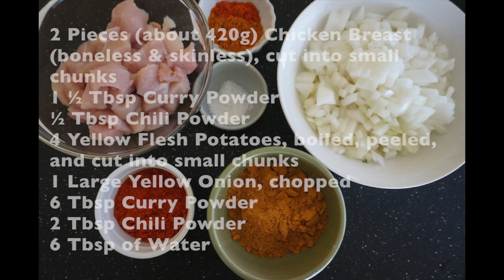Individual Chicken Curry Pot Pie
This is a delicious recipe. The chicken curry goes very well with the shortcut pastry, as it gives it a nice flavor. The great thing about this recipe is that it bakes into individual portions, thus making serving it much easier.